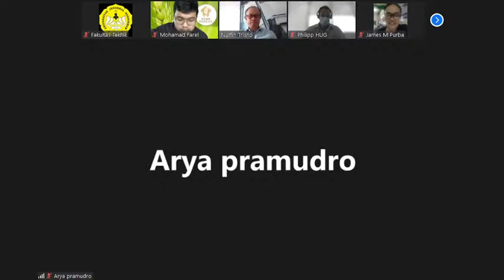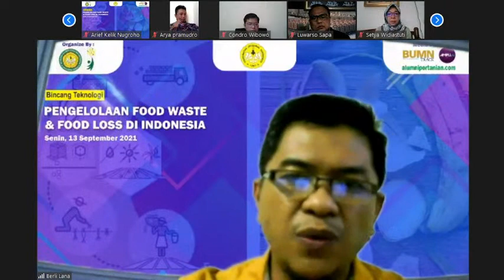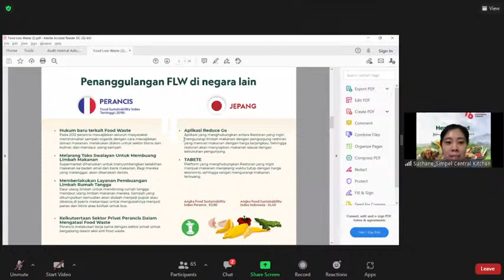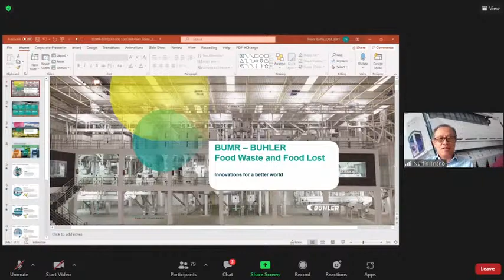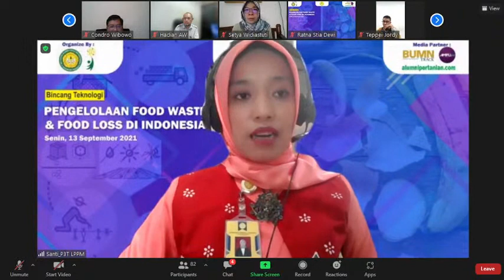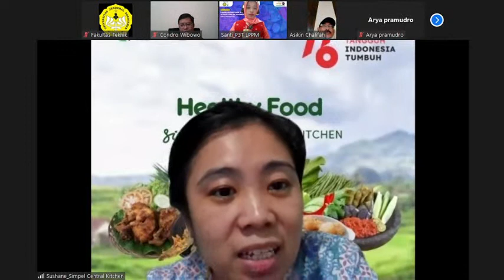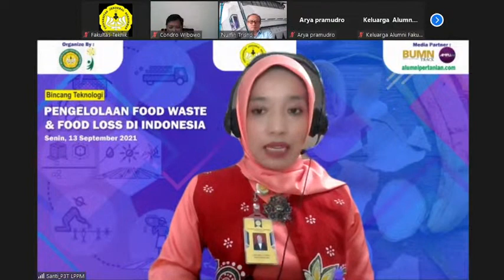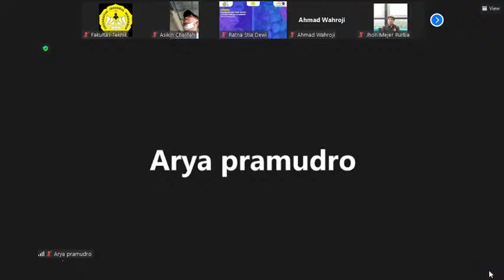PENGELOLAAN FOOD LOSS & FOOD WASTE (FLW) DI INDONESIA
Bincang Teknologi

Hasil kajian menunjukkan bahwa timbulan FLW telah menyebabkan kerugian ekonomi sebesar Rp 213-551 T/th (setara 4-5% PDB Indonesia/th). Di sektor lingkungan, pada 20 th terakhir,  timbulan FLW di Indonesia mencapai 23-48 jt ton/th (setara 115-184 kg/kapita/th). Dalam periode yang sama, timbulan ini juga menghasilkan emisi Gas Rumah Kaca (GRK) sebesar 1.702,9 Megaton CO2-ekuivalen (setara 7,29% rata-rata emisi GRK Indonesia/th). Dari kacamata sosial, kandungan energi yang hilang akibat timbulan FLW diperkirakan setara dengan porsi makan 61 juta-125 jt orang/th. Data juga menunjukkan bahwa timbulan FLW didominasi oleh jenis padi-padian yakni beras, jagung, gandum, dan produk terkait. Jenis pangan yang prosesnya paling tidak efisien adalah sayur-sayuran, di mana kehilangannya mencapai 62,8% dari seluruh suplai domestik sayur-sayuran yang ada di Indonesia (Bappenas, 2021).

Oleh karena itu, diskusi tentang Pengelolaan FLW secara berkelanjutan menjadi suatu keharusan untuk mendukung komitmen pemerintah dalam mencapai Tujuan Pembangunan Berkelanjutan/Sustainable Development Goals, khususnya Tujuan 12 butir 3 yaitu Konsumsi dan Produksi yang Bertanggung Jawab : mengurangi separuh food waste per kapita di tahap distribusi dan konsumsi serta mengurangi food loss di tahap produksi dan sepanjang rantai pasok, termasuk kehilangan di pascapanen pada 2030 mendatang.

Dengan menghadirkan Narasumber :
1. Mohamad Farel (President Director BUMR Holding)
2. Dr. Nindya Triwahyuni (Direktur Simple Centra Kitchen)
3. Philipp Hug (Managing Direktor PT. Buhler Indonesia)
4. Nurfin Trisno, M.Sc. (Head Marketing PT Buhler Indonesia)

Moderator :
Dr. Santi Dwi Astuti, S.TP., M.Si. (Koordinator Pusat Pengembangan dan Penerapan Teknologi LPPM UNSOED)

Opening :
Dr. Berlilana (Sekjend Kafaperta Unsoed, Rektor AMIKOM Purwokerto)